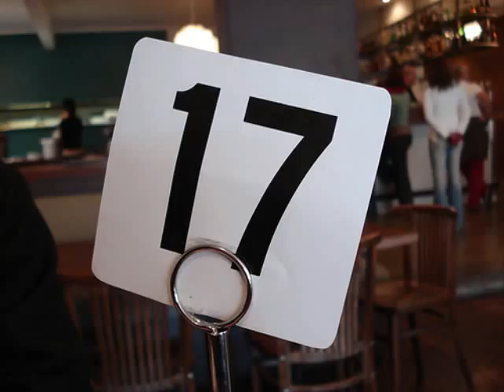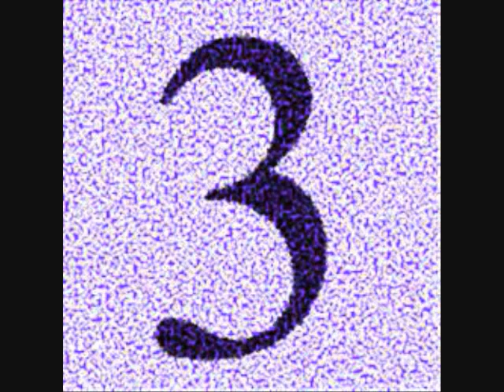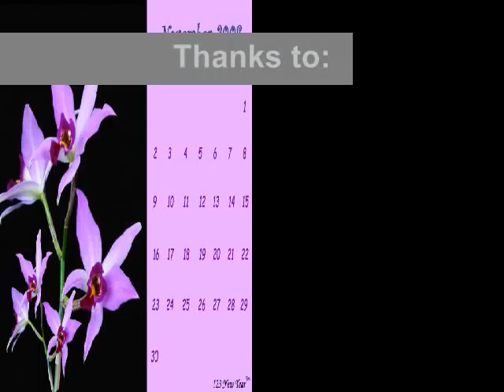This Month in Abridging, October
This video series covers new abridged episodes.  Click here for the list of later episodes for the titular period.  Check 5 second videos for other episodes.
LATER EPISODES
08th MS Team (6)  TheOnly08thMsTeam
Advanced War (4)  nitemaricthe4bidin1
Apollo Justice (2)  AJAbridged
**Aquarion (3)  xLight09x
Avatar (3)  Bibmanizbkagainyo
Banjo Kazooie (4)  tugogtdrs
Basilisk (1.5)  EoDbtas
Basilisk Spanish (1.5)  EoDbtas
Battle B Daman (6)  AkujiTavarious
Beast Wars (2)  KiraKennedy
BECK (6)  phoenixspirit7584
Ben 10 (2)  ben10fanben10rocks
Bleach (2)  KindaSarcasticProduc
Bleach (3)  stewartb500
Bleach (5)  Luffydaman91
**BustGunner (5)  LordMoonstone
Code Geass (2)  Gameidiotstudios
**Code (3)  PaleShield
Cowboy Bebop (23)  BlackFlameAbridged
Dawn of the Dragon (6)  tailzkip100000
**Death Note (3)  DoctorChibi640
Death Note (4)  StackedSugarCubes
Devil May Cry (6)  DMCrocks91
Digimon (3)  DigitalDummy92
Elemental Gelade (3)  NarcoBD25
Evolution X (3/4)  ProfessorMagnificent
Fruits Basket (2)  dragonmasterangel88
Fall of Cronos (7/8)  CMJSamurai
Full Metal Alchemist (2)  kakashiman15
Grenadier (6)  tumorgx
**Guyver Bio-Booster (6)  CMJSamurai
Higurashi Kai (2)  crazyaboutcena54
Higurashi (4)  Winchester24
Kingdom Hearts (8)  jpace92
Kirby (2)  ebm93
Loveless (7)  Hitsugayafan12
Marmalade Boy (12)  TeaAngelHost
Mushi-shi (4)  MedicineBoxStudios
**Neon Genesis (8)  RebornZombie
One Piece (2)  ShogunGin0
One Piece (8)  Luffydaman91
Ouran Host Club (15)  manitoug15
Outlaw Star (3)  VaticaZero
Paper Mario (8)  Verred01
Pokemon (3)  got2ketchumall
Pokemon (4)  midgettoe
**Pokemon (9)  EliteAbridged
Pokemon (10)  NinjaSoulReaperKing
Pokemon (74)  Gidonzo
Pokemon: DP (132)  TheTeamGalatic
Pokemon: Emerald (15)  vvvfuck
Princess Tutu (11)  TutuOnAbridger
Robotech (5)  BloodGeass
Rurouni Kenshin X (19)  shibien13
Samurai Champloo (5) thechevyguy1969
Samurai Champloo (5)  YorozuyaGroup
Scryed (9)  wolfdarkcore
Slayers (4)  SuperMerlin100
Slayers (11)  projectshadow99
Sonic Adventure (3)  CrashnBash
Sonic Heroes (5)  supersonicklyx
Speed Racer (3)  TeamSRA
Spiderman (9)  thedevilsadvocado
SSB Brawl (9)  DrPhilthecannibal
Tales of Symphonia (3)  TOSAbridged
Teen Titans (2)  newTTAS
Transformers (9)  JecklandHeckl
Trinity Blood (6)  TwilightWolf183
Vampire Knight (6)  crazyaboutcena54
Welcome to the NHK (2)  CardboardLawyer
When They Cry (5)  AniManga211
Winx Club (2)  lunarmelody13
Winx Club (5)  WAHStudios
Yugioh 5D's (3)  AxeHeadStudios
Yugioh GX (2)  Tommywommy1234
Yugioh GX (57)  Nicros457Q
**Zelda: Minish Cap (2) nevet1212
Zelda: OoT (3)  hiiamlogan
Zelda: TP (7)  blades2122
Zelda: TP (15)  xanazuzumaki
Zelda: WW (2)  darkluigifan
Zelda: WW (10)  narutofan8365
Zelda: WW (13)  Tauberpa
**Zelda: WW (13)  TimedragonX
Zoids: NCZ (2)  TeamDeezNutz

TOP TWENTY
20 Yugioh: Shadow Games (10)  DaJacksterN
19 **Tide (Bleach) (1) TheAnimenics
18 Rune Soldier (1)  TeamFartTaco
17 Hikaru No Go (4)  TyrestGWA
16 Naruto Shippuden (10)  IcanadianjutusI
15 Shaman King (15)  Shamanstick .
14 Avatar (10)  GanXingba
13 Justice League (8)  seekerspirit
12 Code Lyoko (5)  TheGreatKaitsu
11 Vampire Knight (4)  sakuratsukino29
10  Digimon Adventures (5)  DigimonCampersGuide
9   Golden Sun (6)  Magmabear
8  Rose of Versailles (13-15)  Cassius614
7  Vision of Escaflowne (13-14)  hbi2k
6  Hellsing (7)  MalakodiStudios
5  Tenchi Muyo (1/11-12-13)  LighthawkForce
4  Mobile Suit Gundam (6-7)  GuttedWrenStudios
3  Jo Jo's Bizarre Adventure (7)  AntfishTAS
2  Big O (5)  SXAbridged
1  Yugioh (43-44)  CardGamesFTW

Underrated
Hellsing -  prognemesiss
FMA: Brotherhood -  ARTeamFTW